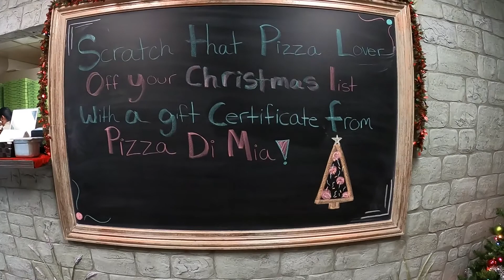Crustmas at Pizza Di Mia in Red Deer, Alberta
(Testing out the new HD)